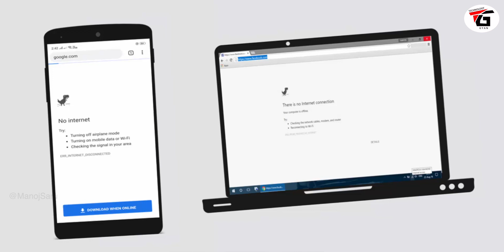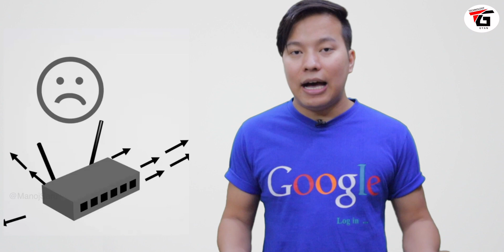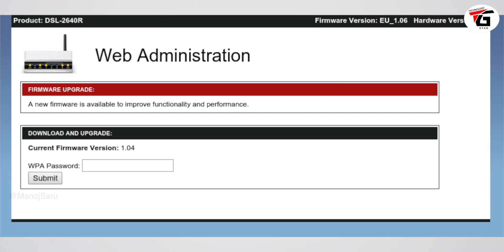Why Sometimes internet Connection Stops Working 😳😳? ?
Why Sometimes internet Connection Stops Working ? How Restart your Wifi Router Fix the no internet connection Problem ? how to fix no internet access problem in smartphone & computer device what is the reason behind this  ,If you are smartphone or computer user and user wifi at home or office you must have noticed that sometime the internet does not work ,the internet doesn't disconnect, it stays connected but won't work whats is the reason and how we can fix this problem.

Agar aapke ghar me wifi laga hua ya fir aap office me wifi ka istemal karte rojana apne computer laptop ya mobile phone me to aapne dekha kabhi kabhi wifi apne aap kaam karna band krdeta hai to kabhi socha aisa kyo kyo kabhi kabhi internet kaam krna bad krdeta hai kya karan hai iske piche aur restart krne se ye sab problem kaise thik ho jati hai sab kuch janne ko milega is video me

Manoj Saru